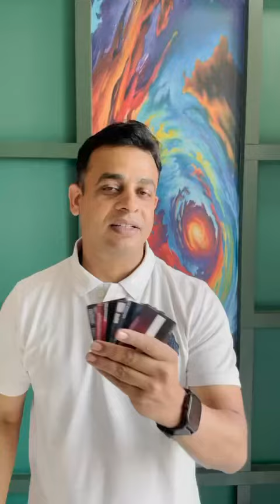WATCH THIS BEFORE HAVING A CREDIT CARD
Unlock financial freedom with the power of plastic! 💳 Discover the endless advantages of using a credit card: from building credit to earning rewards, it’s your key to convenience and flexibility.